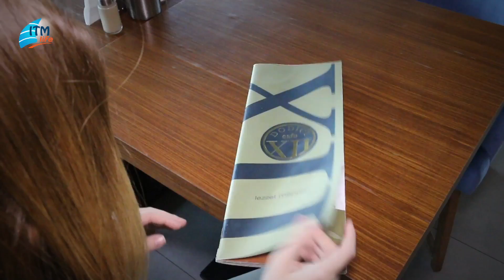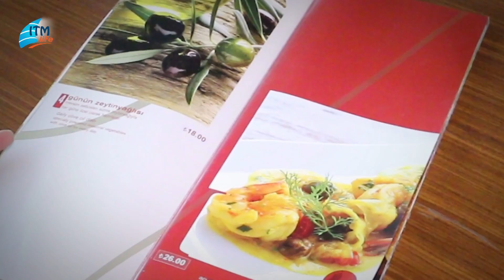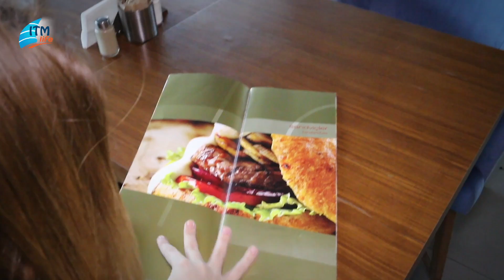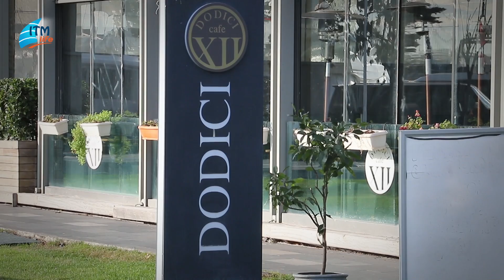Fenerbahçe taraftarının adını verdiği ünlü mekan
Ataköy Marina Dodici ile Dünya Mutfağının nefis lezzetlerini yakalayacaksınız. Akdeniz, Meksika ve Türk Mutfağının en başarılı tatlarını iddialı bir şekilde ortaya koyan restorant sıcak ambiansıyla da misafirlerin tercih sebebi…